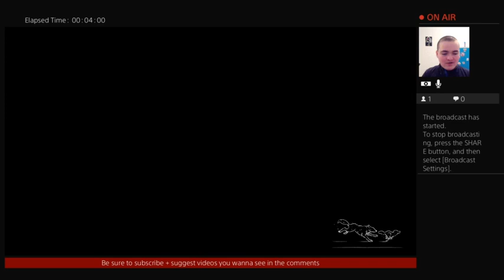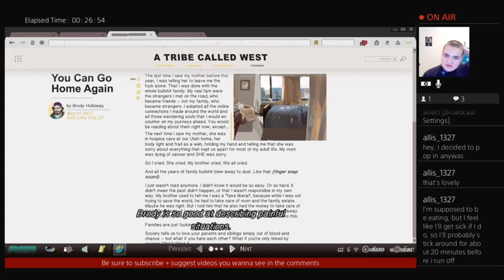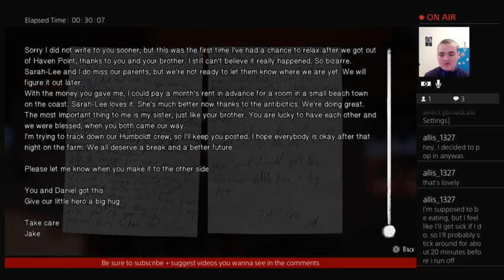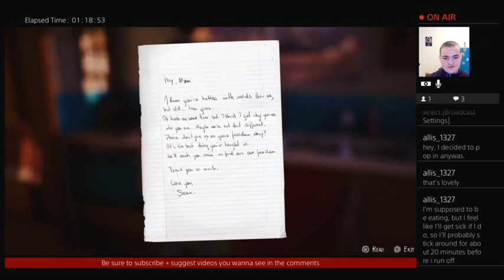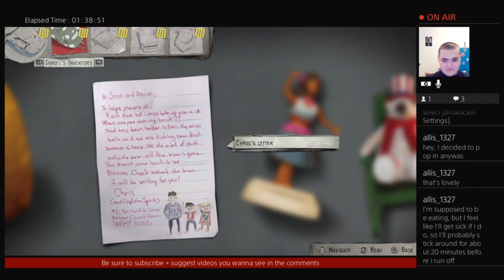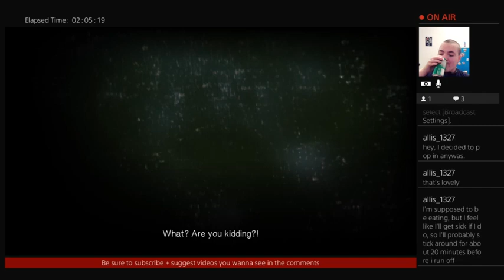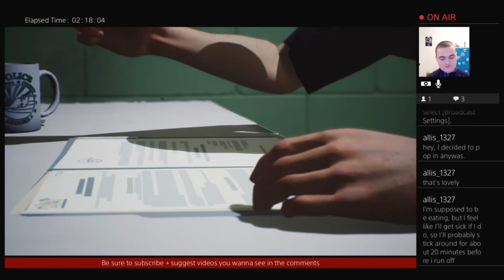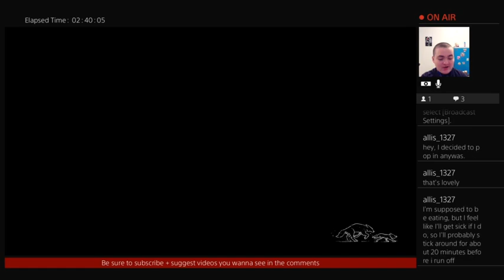Life Is Strange 2 Let's Play : Episode 5 - Live Stream 7/7/2021